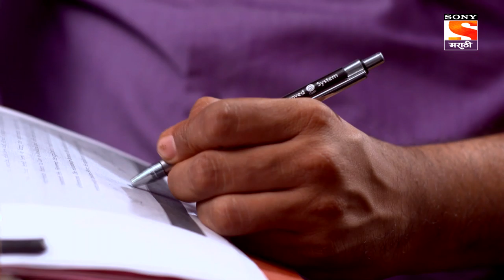Anandi - He Jag Saare - आनंदी - हे जाग सारे - Ep 24 - Full Episode - 28th December, 2019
Episode 24: A Mother's Failed Attempts
Anandi does not eat what Kumud offers. Madhura listens to her cries and tries to go feed Anandi. In this whole, Anandi misplaces all the items in the house.

About Anandi - He Jag Saare:
Anandi is an autistic child but her mother Madhura believes that she is just as different as each individual is from the other. Though Anandi has her own challenges to deal with the rest of the world, her own world is beautiful, full of life, fun, love and naughtiness. Anyone will fall in love with her after spending just a few minutes with her. Her mother Madhura has completely dedicated her life to Anandi's upbringing and Anandi can't live without her mother even for a moment. Madhura sees her bright side which is Mathematical calculations and Photogenic Memory. This story revolves around Anandi and her family.